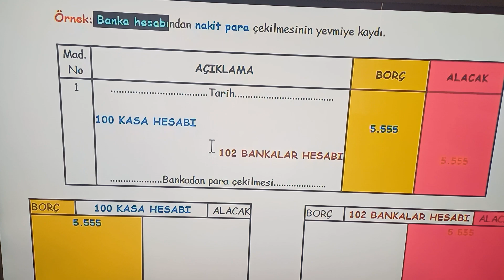Yevmiye Defteri Kayıtları